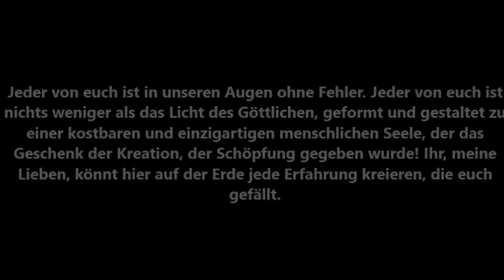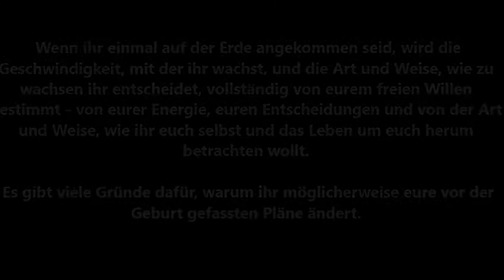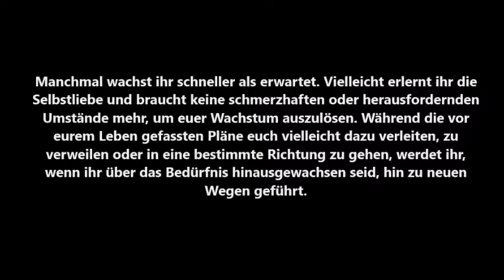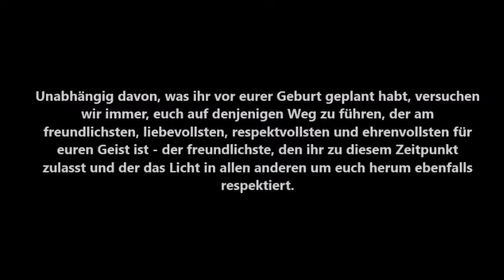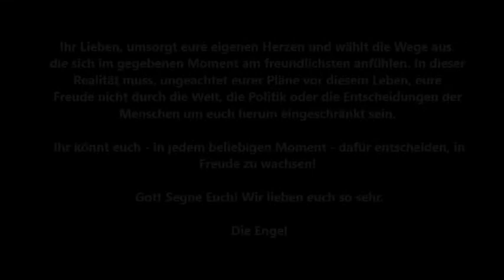DAS LEBEN IST EIN TANZ IN DER GEGENWART - Die Engel, gechannelt durch Ann Albers